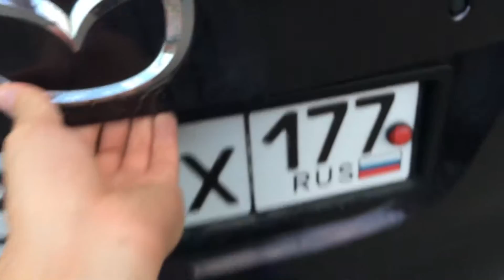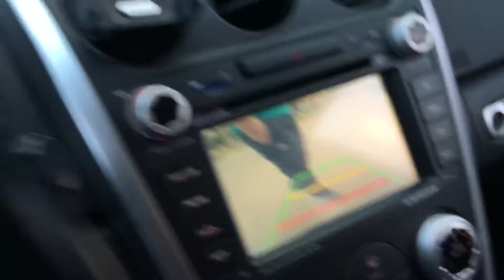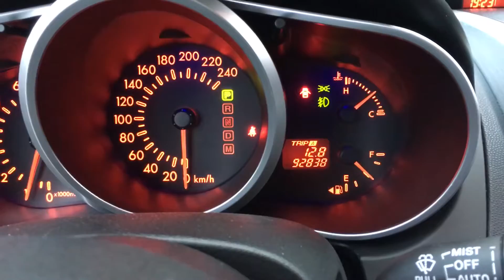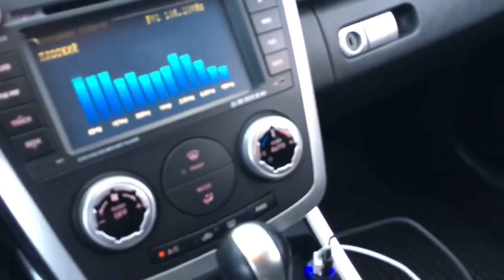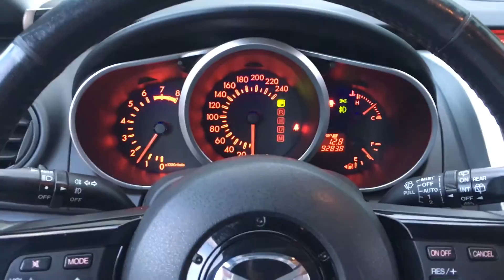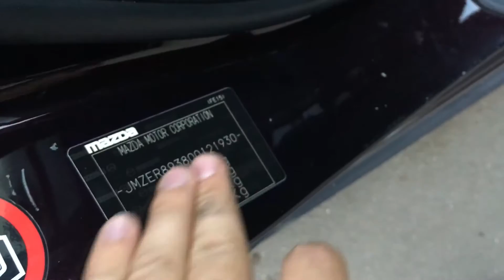Проверка Мазда/ Mazda CX-7 2008 (620.000₽)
Занимаемся проверкой автомобилей перед покупкой, проверкой автомобилей на криминал и подбором автомобилей по параметрам клиентам. Работаем по Москве и Области, также сотрудничаем с жителями регионов.